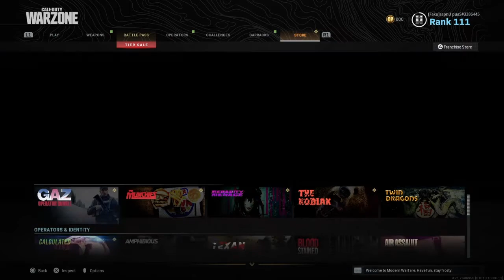Call of Duty Modern Warfare Ace?